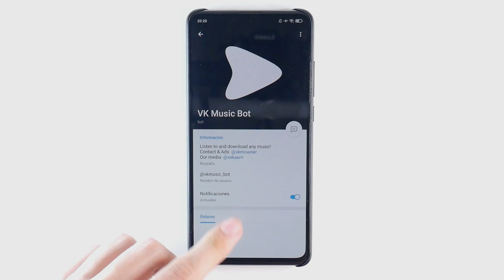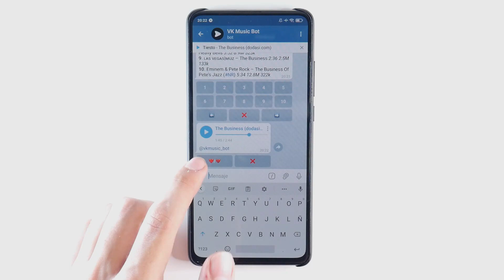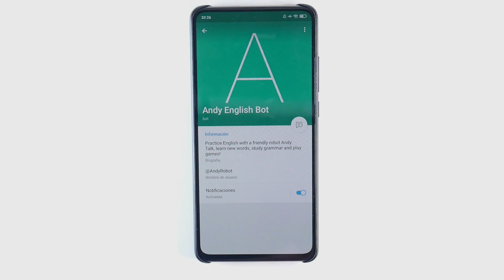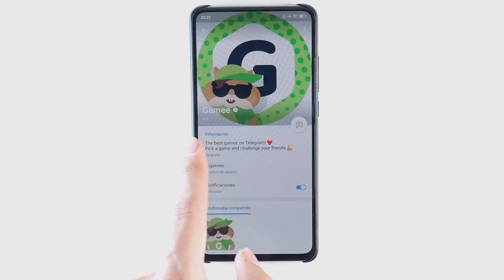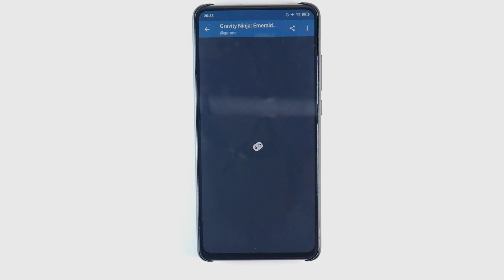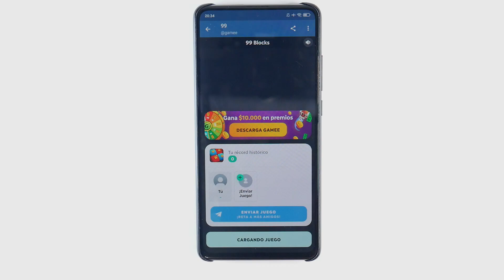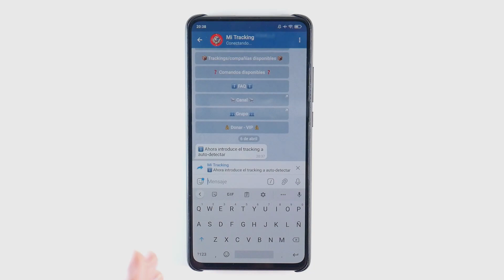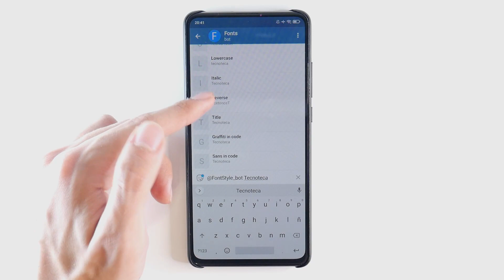BOTS IMPERDIBLES para TELEGRAM ¡Parte 2!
Les traigo una nueva edición de los mejores e imperdibles bots para Telegram. Que permiten automatizar tareas y diferencian a esta app ante Whatsapp.